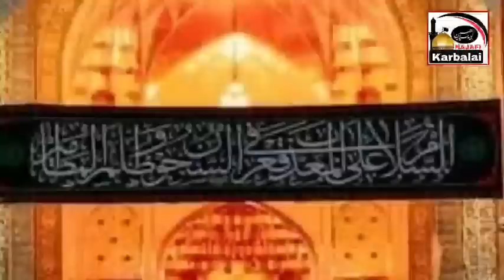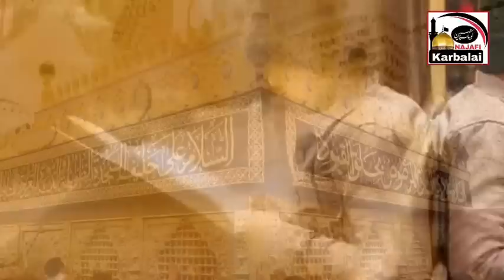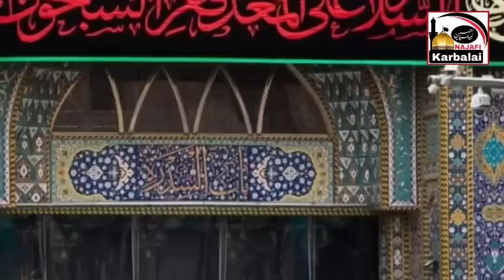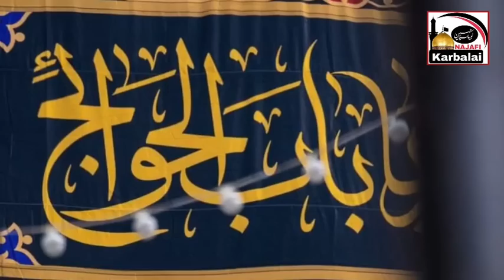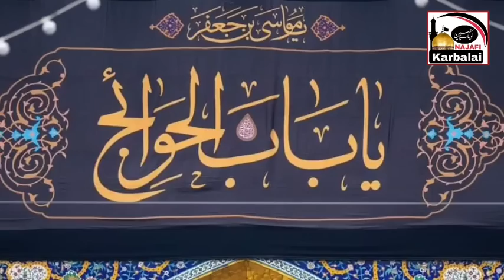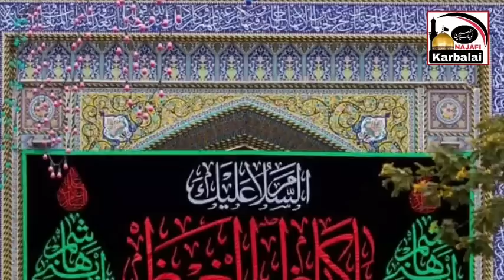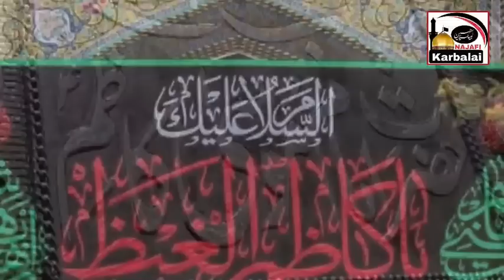25 Rajab Ki Raat K Amaal Mahe Rajab | Shabbe Shahadat Imam Musa Kazim as | Najafi Karbalai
التماس سورہ فاتحہ و دعا برائے ایصال ثواب و بلندئ درجات تمام مرحومین و مرحومات جزاکم اللہ خیر الجزاء۔

سورہ الحمد کے
آمَنَ الرَّسُولُ بِمَا أُنزِلَ إِلَيْهِ مِن رَّبِّهِ وَالْمُؤْمِنُونَ كُلٌّ آمَنَ بِاللَّهِ وَمَلآئِكَتِهِ وَكُتُبِهِ وَرُسُلِهِ لاَ نُفَرِّقُ بَيْنَ أَحَدٍ مِّن رُّسُلِهِ وَقَالُواْ سَمِعْنَا وَأَطَعْنَا غُفْرَانَكَ رَبَّنَا وَإِلَيْكَ الْمَصِيرُ (285) لاَ يُكَلِّفُ اللَّهُ نَفْسًا إِلاَّ وُسْعَهَا لَهَا مَا كَسَبَتْ وَعَلَيْهَا مَا اكْتَسَبَتْ رَبَّنَا لاَ تُؤَاخِذْنَا إِن نَّسِينَا أَوْ أَخْطَأْنَا رَبَّنَا وَلاَ تَحْمِلْ عَلَيْنَا إِصْرًا كَمَا حَمَلْتَهُ عَلَى الَّذِينَ مِن قَبْلِنَا رَبَّنَا وَلاَ تُحَمِّلْنَا مَا لاَ طَاقَةَ لَنَا بِهِ وَاعْفُ عَنَّا وَاغْفِرْ لَنَا وَارْحَمْنَآ أَنتَ مَوْلاَنَا فَانصُرْنَا عَلَى الْقَوْمِ الْكَافِرِينَ
سورہ البقرہ(286)

محتاج دعا: جابر علی زکی( نجفی کربلائی )
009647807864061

أَشْهَدُ أَنَّكَ قَدْ بَلَّغْتَ عَنِ الله ماحَمَّلَكَ وَحَفِظْتَ ما اسْتَوْدَعَكَ وَحَلَّلْتَ حَلالَ الله وَحَرَّمْتَ حرامَ الله وَأَقَمْتَ أَحْكامَ الله وَتَلَوْتَ كِتابَ الله وَصَبَرْتَ عَلى الاَذى فِي جَنْبِ الله وَجاهَدْتَ فِي الله حَقَّ جِهادِهِ حَتّى أَتاكَ اليَّقِينُ، وَأَشْهَدُ أَنَّكَ مَضَيْتَ عَلى ما مَضى عَلَيْهِ آباؤُكَ الطَّاهِرُونَ وَأَجْدادُكَ الطَيِّبُونَ الأَوْصِياء الهادُونَ الأَئِمَّةِ المَهْدِيُّونَ لَمْ تُؤْثِرْ عَمىً عَلى هُدىً وَلَمْ تَمِلْ مِنْ حَقٍّ إِلى باطِلٍ، وَأَشْهَدُ أَنَّكَ نَصَحْتَ للهِ وَلِرَسُولِهِ وَلأَمِيرِ المُؤْمِنِينَ، وَأَنَّكَ أَدَّيْتَ الأمانَةَ وَاجْتَنَبْتَ الخِيانَةَ وَأَقَمْتَ الصَّلاةَ وَآتَيْتَ الزَّكاةَ وَأَمَرْتَ بِالمَعْرُوفِ وَنَهَيْتَ عَنِ المُنْكَرِ وَعَبَدْتَ الله مُخْلِصا مُجْتَهِداً مُحْتَسِباً حَتّى أَتاكَ اليَّقِينُ فَجَزاكَ الله عَنِ الإسْلامِ وَأَهْلِهِ أَفْضَلَ الجَزاءِ وَأَشْرَفَ الجَزاءِ.

أَتَيْتُكَ يابْنَ رَسُولِ الله زائِراً عارِفاً بِحَقِّكَ مُقِرَّاً بِفَضْلِكَ مُحْتَمِلاً لِعِلْمِكَ مُحْتَجِباً بِذِمَّتِكَ عائِذاً بِقَبْرِكَ لائِذاً بِضَرِيحِكَ مُسْتَشْفِعاً بِكَ إِلى اللهِ، مُوالِيا لاَوْلِيائِكَ مُعادِياً لاَعْدائِكَ مُسْتَبْصِراً بِشَأْنِكَ وَبِالهُدى الَّذِي أَنْتَ عَلَيْهِ عالِما بِضَلالَةِ مَنْ خَالَفَكَ وَبِالعَمى الَّذِي هُمْ عَلَيْهِ. بِأَبِي أَنْتَ وَاُمِّي وَنَفْسِي وَأَهْلِي وَمالِي وَوَلَدِي يابْنَ رَسُولِ الله أَتَيْتُكَ مُتَقَرِّباً بِزِيارَتِكَ إِلى الله تَعالى وَمُسْتَشْفِعاً بِكَ إِلَيْهِ، فَاشْفَعْ لِي عِنْدَ رَبِّكَ لِيَغْفِرَ لِي ذُنُوبِي وَيَعْفُوَ عَنْ جُرْمِي وَيَتَجاوَزَ عَنْ سَيِّئاتِي وَيَمْحُو عَنِّي خَطِيئاتِي وَيُدْخِلَنِي الجَنَّةَ وَيَتَفَضَّلَ عَلَيَّ بِما هُوَ أَهْلُهُ وَيَغْفِرَ لِي وَلاِ بائِي وَلاِ خْوانِي وَأَخواتِي وَلِجَمِيعِ المُؤْمِنِينَ وَالمُؤْمِناتِ فِي مَشارِقِ الاَرْضِ وَمَغارِبِها بِفَضْلِهِ وَجُودِهِ وَمَنِّهِ ». ثم